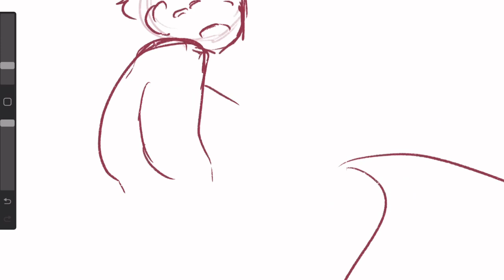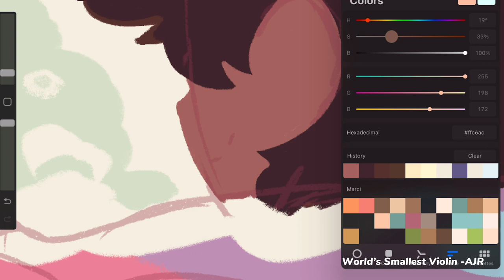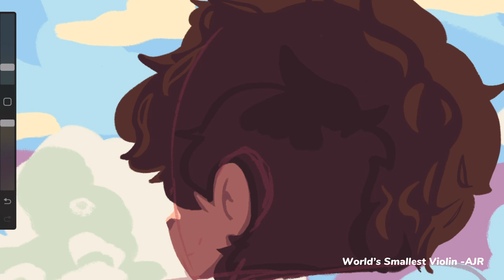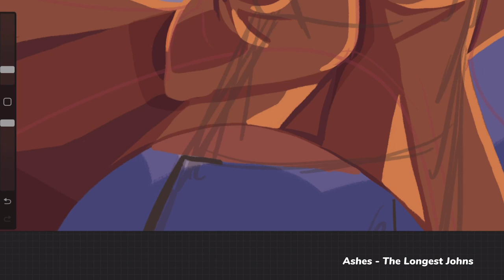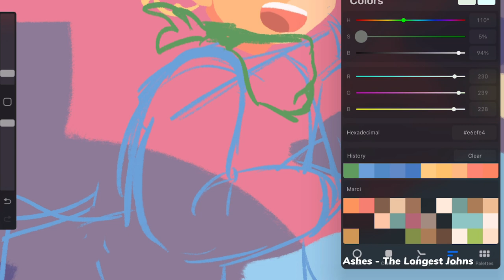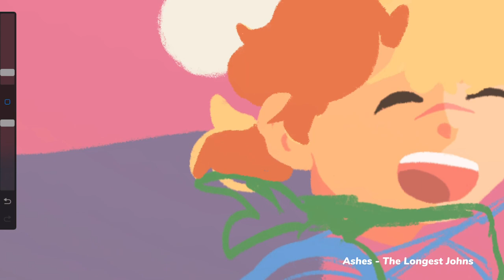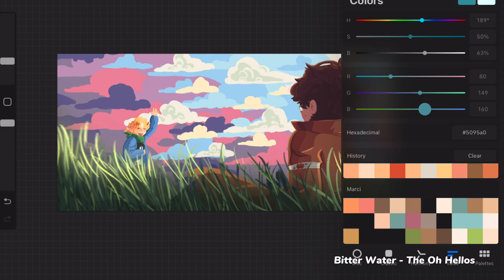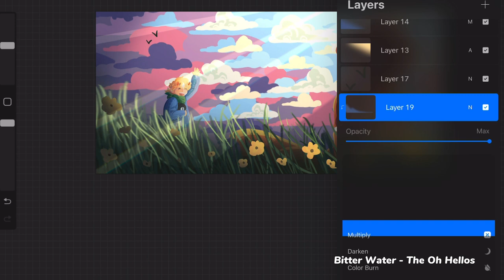Tommy and Wilbur [ speed paint ]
the lad is free!

--- FULL PICTURE IS ON ME TWITTER AND TUMBLR!!!

SONG:
World's Smallest Violin- AJR
Ashes- The Longest Johns
Bitter Water- The Oh Hellos

Programs used:
Procreate - Gouache Brush Pack